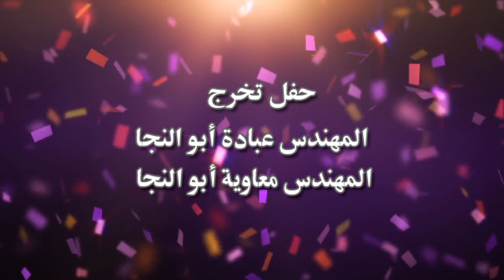المايسترو وسام أبو النجا _حفل تخرج عبادةومعاوية أبو النجا _مركز الديسي للتصوير والمونتاج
مركز الديسي لتنظيم الحفلات _ أحدث أنظمة التصوير _full hd _تصوير كرين _ مكسر
تصوير فوتو
جميع الحقوق محفوظة لدى مالك القناه لاتعرض نفسك للمسؤولية .
للحجز والاستفسار ت 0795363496 _ 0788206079